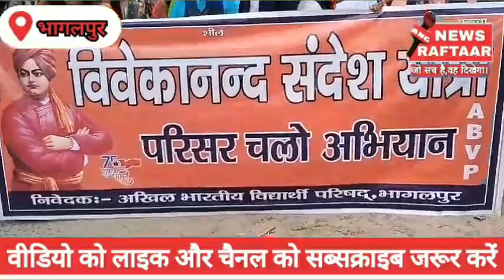अखिल भारतीय विद्यार्थी परिषद द्वारा परिसर चलो अभियान के तहत विवेकानंद संदेश यात्रा निकल गई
रिपोर्ट-सत्यपाल सिंह,भागलपुर,

  भागलपुर,उठो जागो और तब तक मत रुको ,जब तक कि अपने लक्ष्य तक नहीं पहुंच जाओ , आजअखिल भारतीय विद्यार्थी परिषद द्वारा  परिसर चलो अभियान के तहत शहर में विवेकानंद संदेश यात्रा निकाली गई  यह यात्रा भागलपुर यूनिवर्सिटी कैंपस से होते हुए लाजपत पार्क मैदान में समाप्त हुआ, इस  विवेकानंद संदेश यात्रा में तिलकामांझी भागलपुर विश्वविद्यालय के दर्जनों छात्र-छात्राओं ने हिस्सा लिया और विद्यार्थी परिषद ने विद्यार्थियों से विश्वविद्यालय परिसर में आने और आज की शिक्षा जगत को दुरुस्त करने में भरपूर योगदान देने की अपील करते दिखे ,वही कार्यक्रम के दौरान अखिल भारतीय विद्यार्थी परिषद भागलपुर इकाई के कई पदाधिकारी व दर्जनों कार्यकर्ता  सम्मिलित थे ।